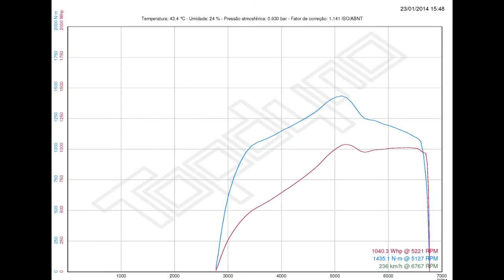Mustang BTS 1000 no dino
Puxada no dinamômetro da BTS Performance

Mustang BTS 1000

Potência:
1040 whp (rodas)